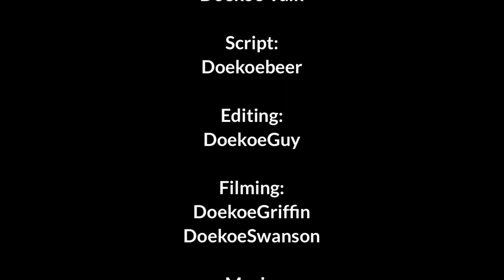The Haunted House | Last part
Finaly the last part 😍

Sub pls